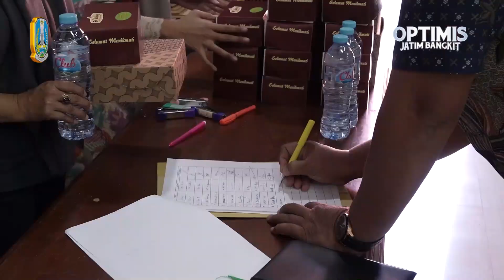Pelaksanaan Bantuan Keuangan Desa | BK DESA Tahun Anggaran 2024